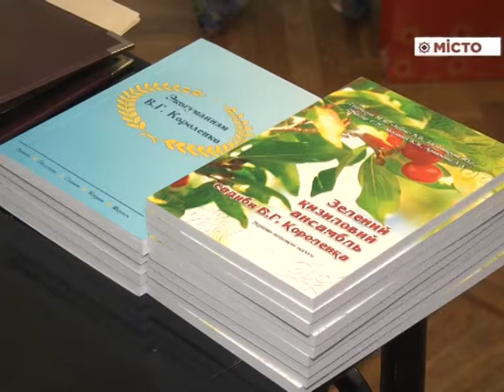Захід до Дня народження Короленка